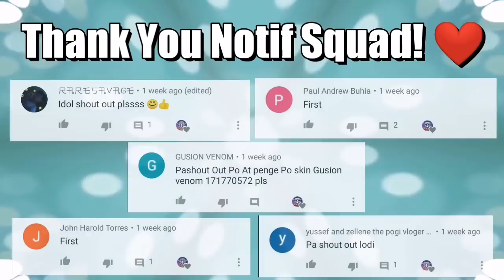Winrate is just a number | 16 kills without death | Mobile Legends: Bang Bang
My New Intro and Outro was made by DaddyShark Gaming
Please visit his Youtube channel!

If you guys enjoyed my video...